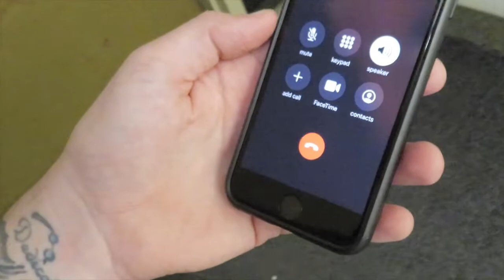WE STOLE A KID AT FRIENDSGIVING!!!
Nate and Allen argue about who is the better hooper while Emily and I pretend we cooked for Friendsgiving. When Natasha wasn't looking we kidnapped her kid, aka borrowed! Also, I learned Mount Gay rum is the reason my dad wants to be in my videos!